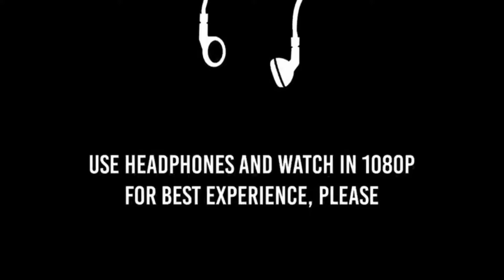Sunday special நாட்டுக் கோழி gravy @Home | Tamil vlog